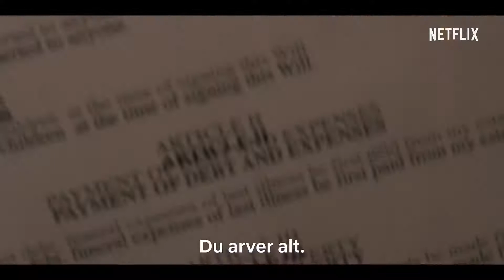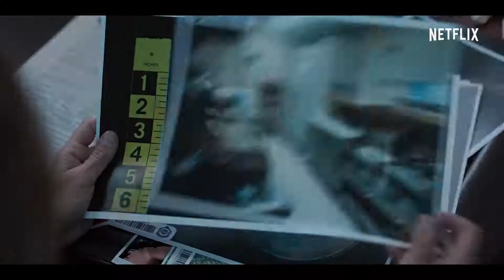DANGEROUS LIES Official Trailer HD |APR2020| Jamie Chung, Cam Gigandet & Camila Mendes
DANGEROUS LIES Official Trailer HD - Jamie Chung, Cam Gigandet, Camila Mendes

When a wealthy elderly man dies and unexpectedly leaves his estate to his new caregiver, she's drawn into a web of deception and murder. If she's going to survive, she'll have to question everyone's motives - even the people she loves.